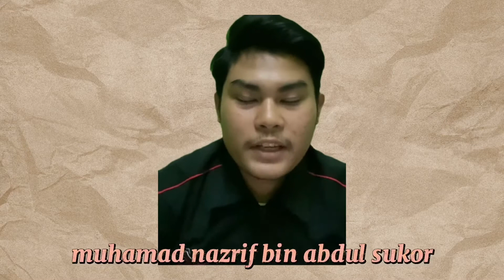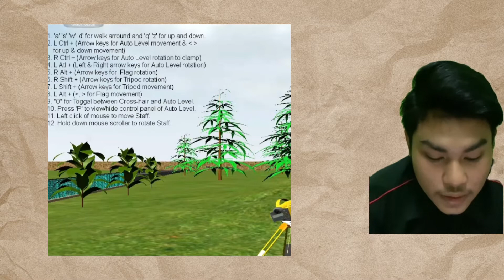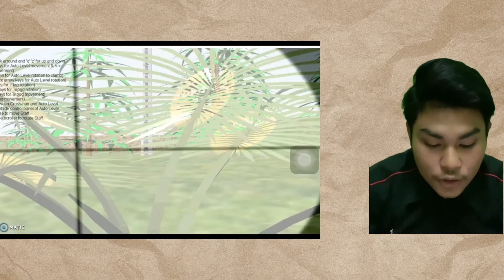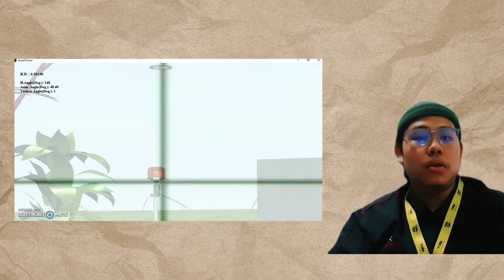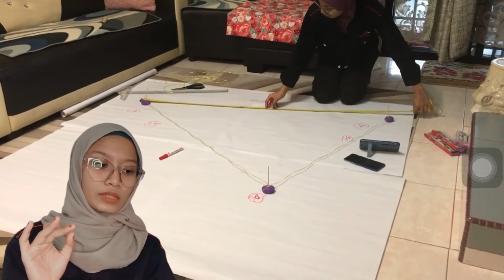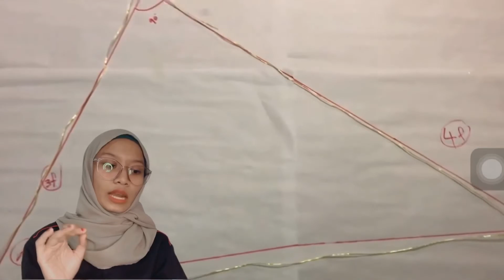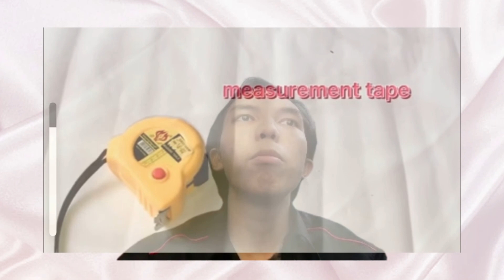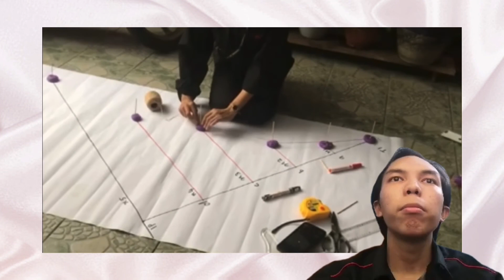TEAMWORK FIELDWORK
group D